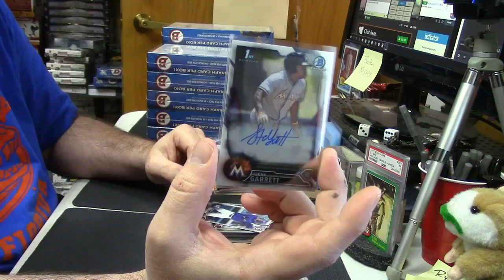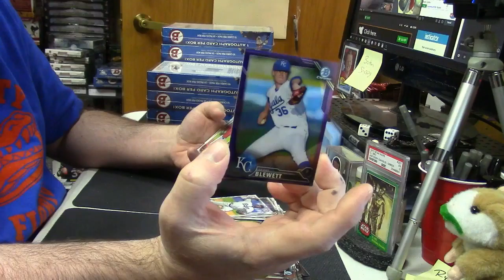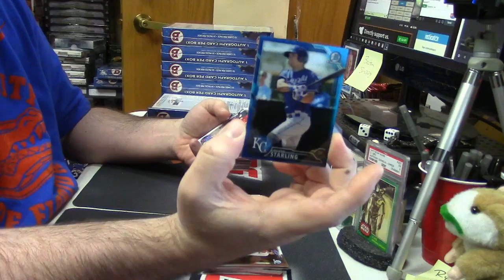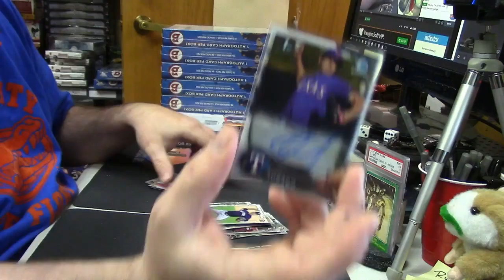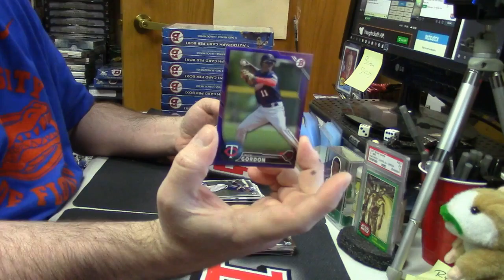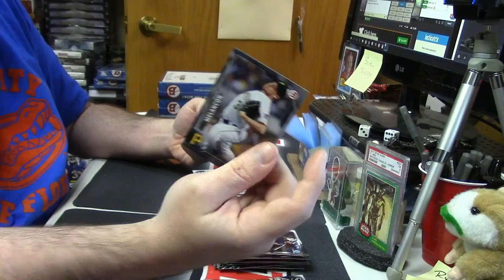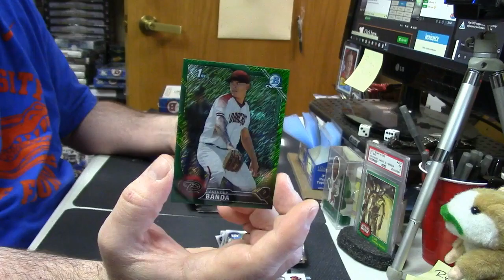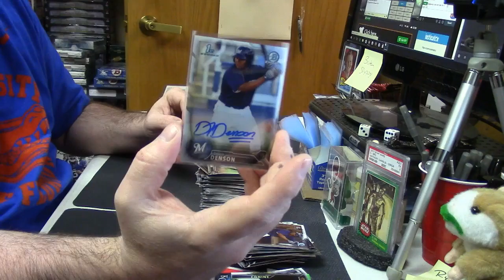2016 Bowman Hobby bergy 2